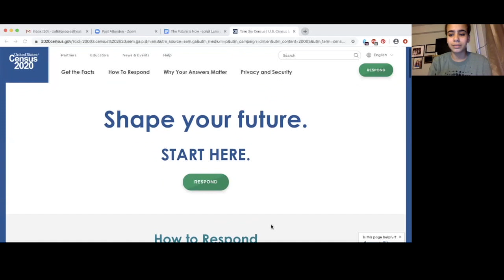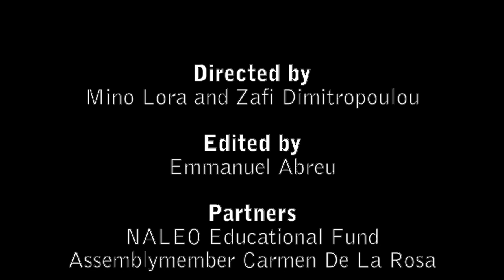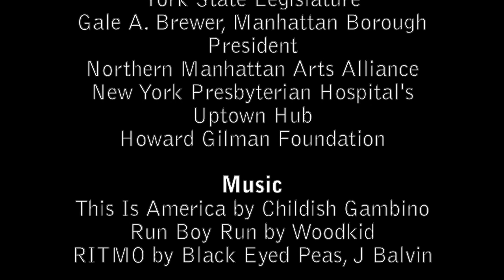The Future is Now! - Full Video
Ignited by Census 2020, "The Future is Now!" encourages all New Yorkers to stand up and be counted. Now is our chance to secure the resources and representation we deserve! This multilingual, ensemble-based short film features a vibrant immigrant cast originating from four continents who address the fears and facts about the census.
Complete your census today:
Devised and Performed by the PTP Company Luna Ensemble:
Claudio Barboza, Katrina Brown, Jennifer Espinoza, Devante Jeffries, Elijah Peppers, Syed Rahman, Anani Ramos, Julio Salcedo, Rocío Sánchez, and Isaac Sevede.

Directed by:
Mino Lora and Zafi Dimitropoulou

Edited by:
Emmanuel Abreu
It is supported, in part, by public funds from the New York State Council on the Arts (NYSCA) with the support of Governor Andrew Cuomo and the New York State Legislature; Gale A. Brewer, Manhattan Borough President; Northern Manhattan Arts Alliance, NewYork-Presbyterian Hospital's Uptown Hub, and the Howard Gilman Foundation.